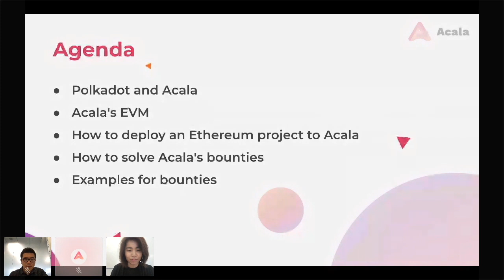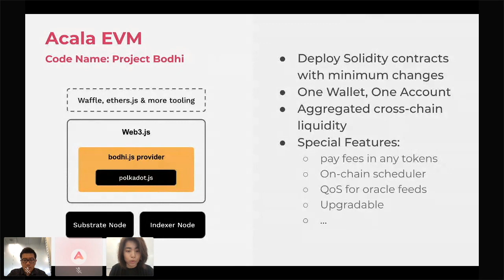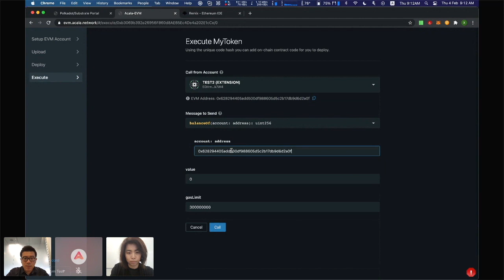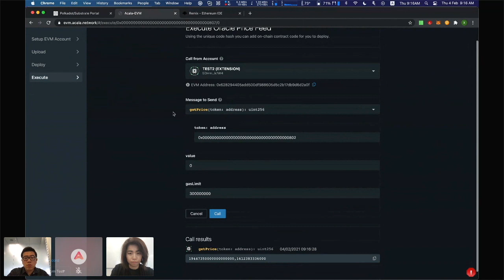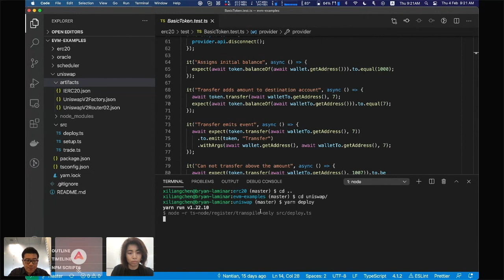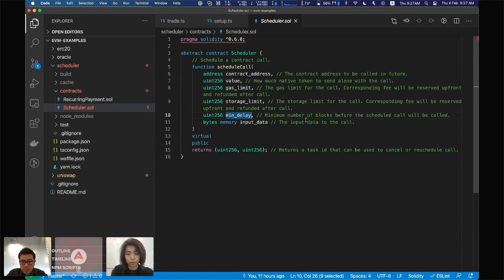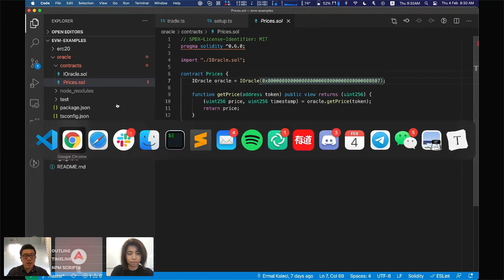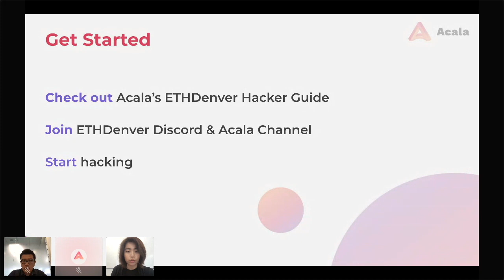Acala EVM: Uniswap on Acala testnet, On-Chain Scheduler, and Deploying Ethereum DApps on Polkadot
Acala Co-Founder and CTO, Bryan Chen, gives a demo of the Acala EVM. Co-Founder and COO, Bette Chen, gives an overview of ETHDenver 2021 bounties.